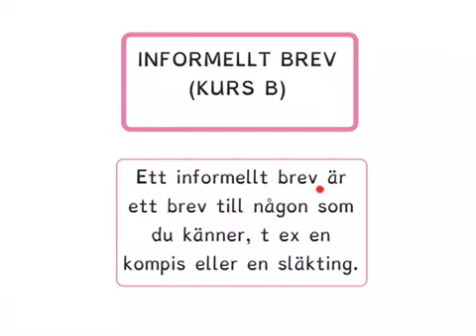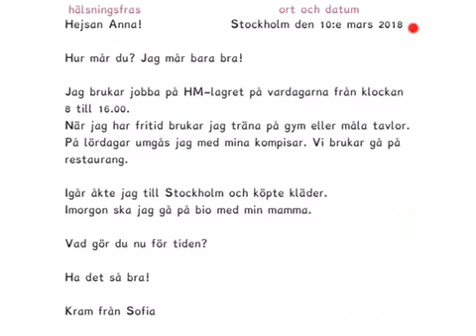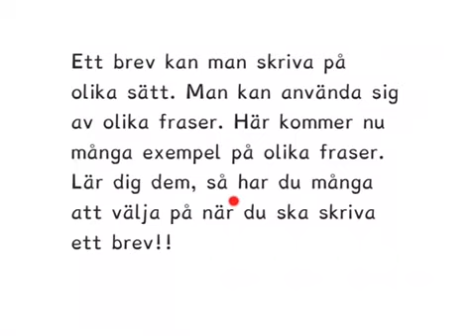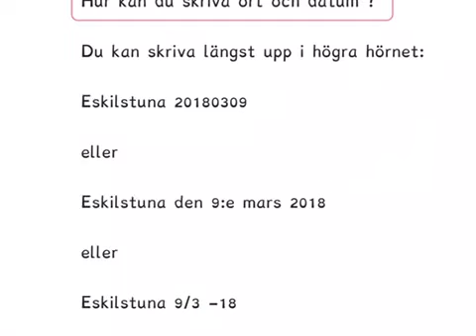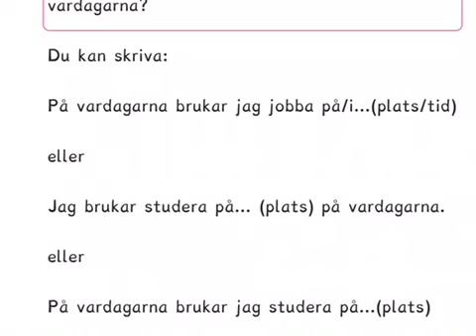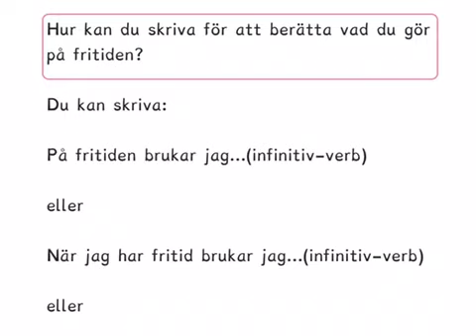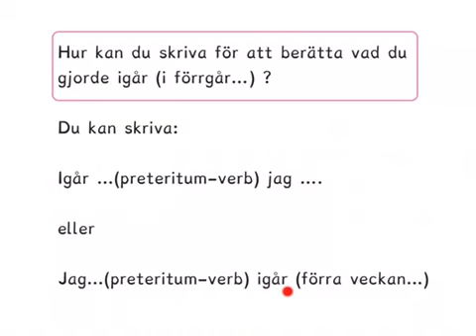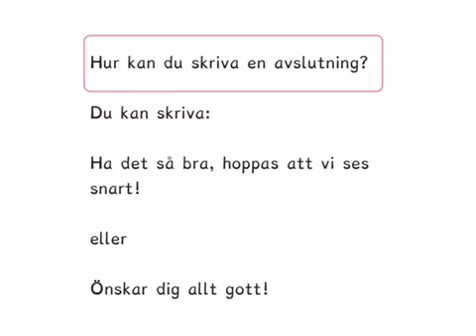How to learn swedish TRÄNA till NP En skrivuppgift för kurs B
I den här filmen får du lära dig hur man kan skriva ett brev. Du får många olika fraser som du kan lära dig utantill. Dem kan du använda dig av när du skriver ett brev.

How to learn swedish
Sfi
Svenska för invandrare